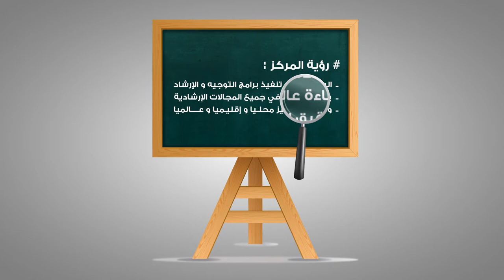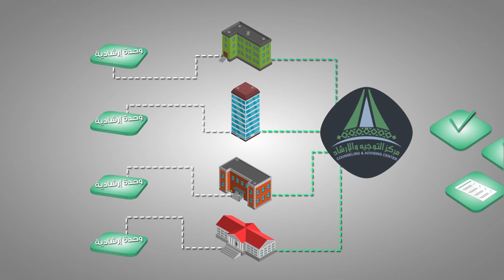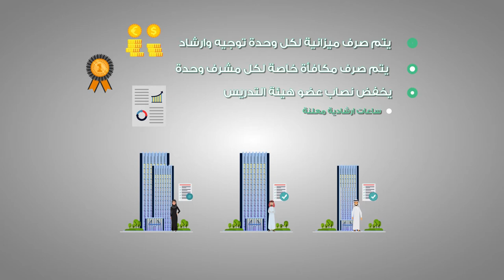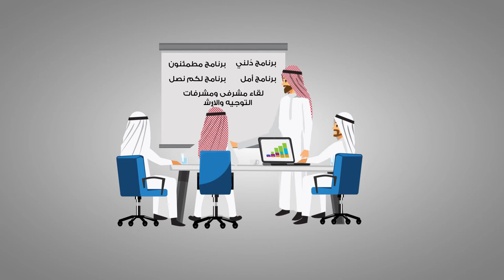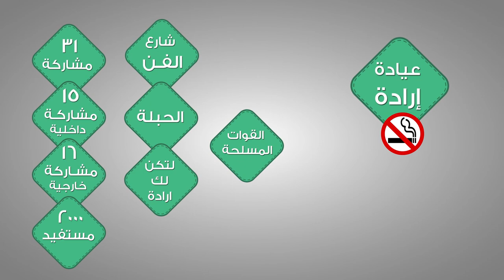Motion graphic video for King Khalid University